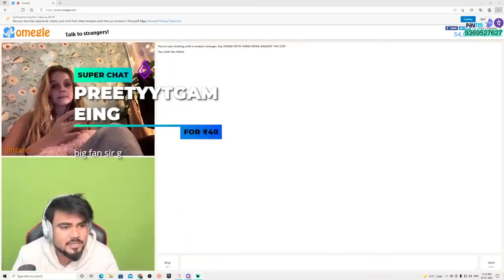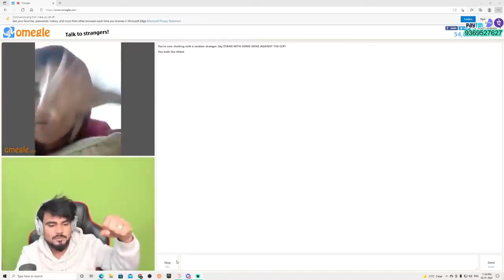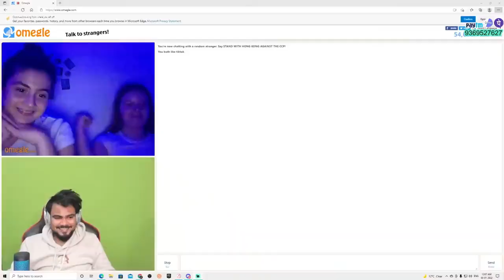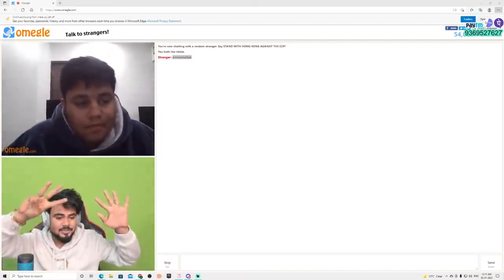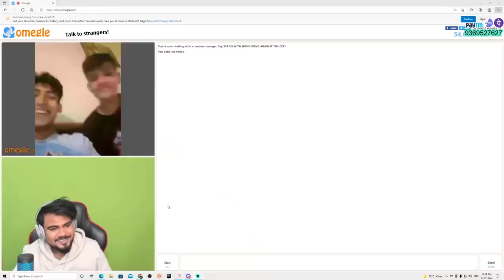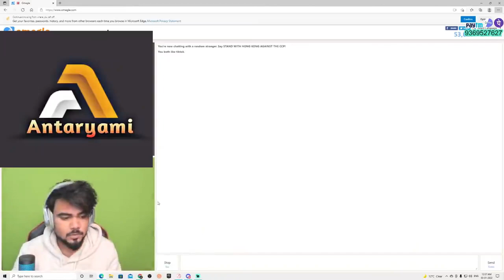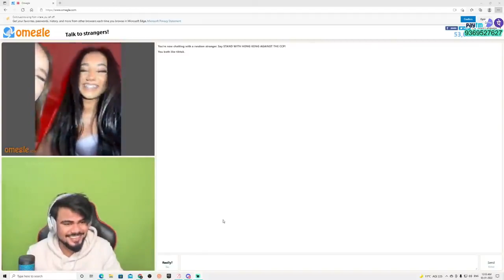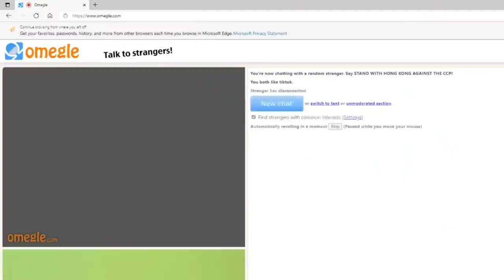Aajao sabhi log omegal krte hai with @AntaryamiGaming ||Hot girls Omegal 🔥🔥|| Omegal Swarge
@AntaryamiGaming  Love you Bhai 💜